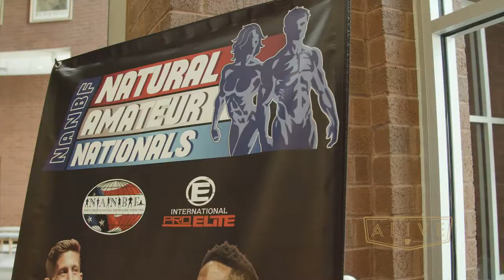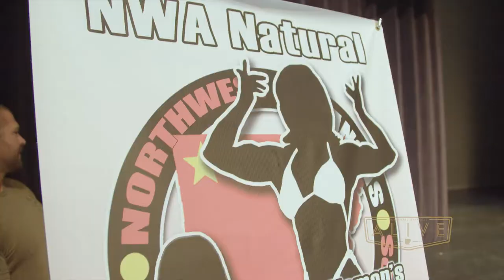NWA Natural Body Building Championships | Northwest Arkansas ALIVE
Marci Mathews takes us into the world of Body Building. We find out what it takes to compete and claim the title of Professional Body Builder. Featuring interviews with competitors and event organizers. We get to see the form and art of Northwest Arkansas’ body builders.